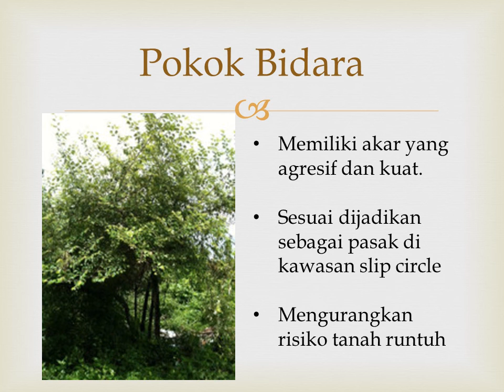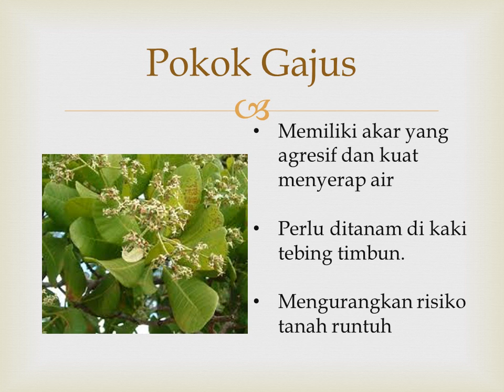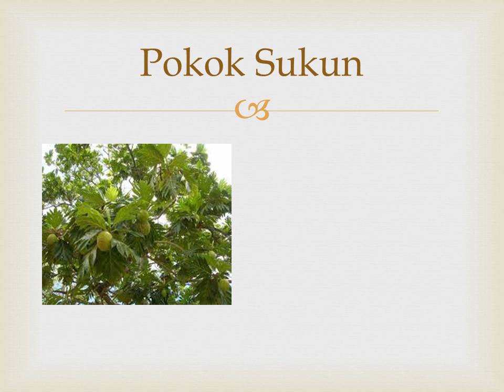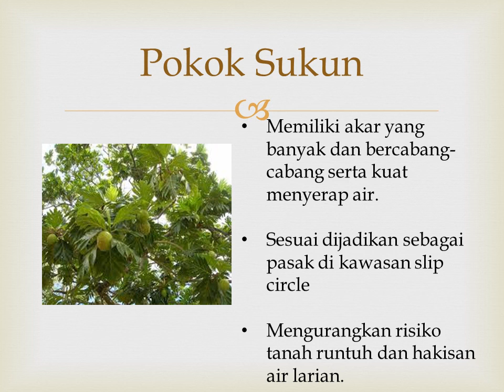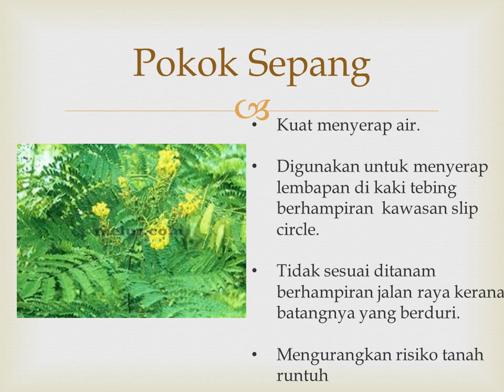Projek Akhir LMCP1502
Projek Akhir LMCP1502- Pokok Berkhasiat Mengukuhkan Jalan Raya
No Matrik: A152746